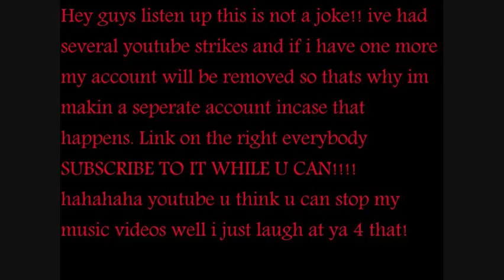IMPORTANT ALL SUBS WATCH!!!!!!!!!